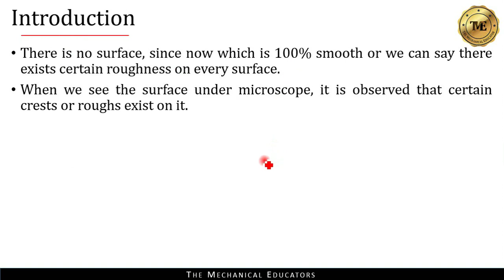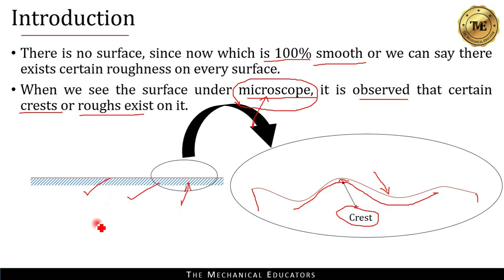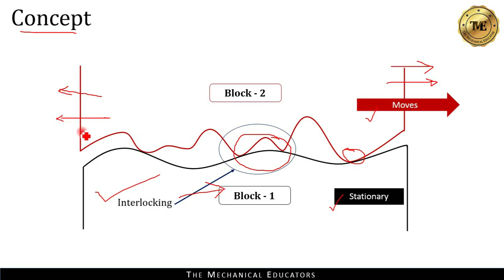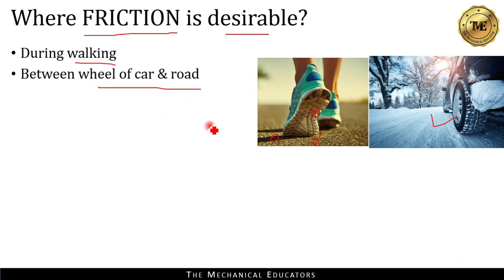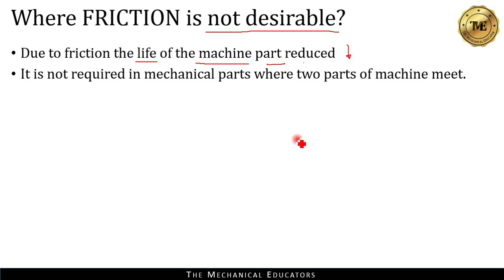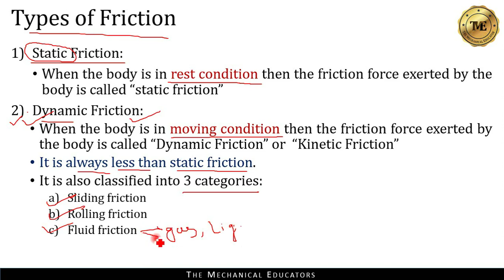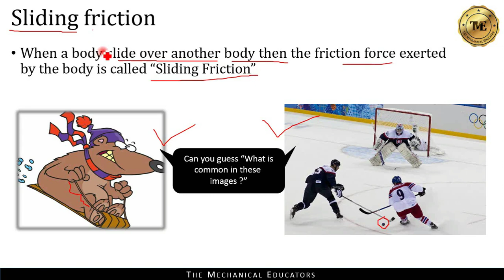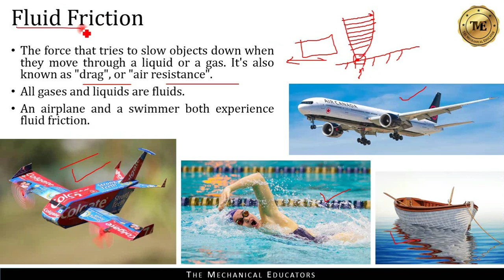Friction | Theory of Machines | TOM | Part - 1